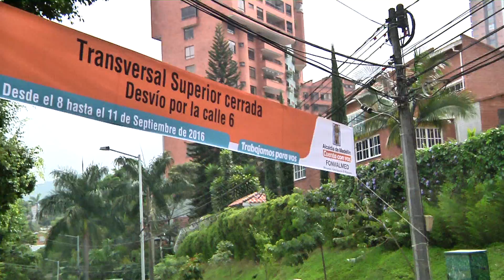Transversal Superior estará cerrada hasta el domingo [Noticias] - TeleMedellin